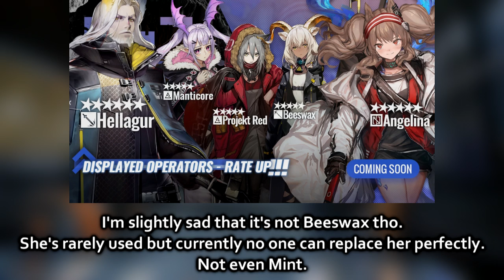Next Banner After Thorns/Siege (14 May '21 - 28 May '21) | Arknights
ohh?
Outro : my anon friend
Thumbnail : my anon friend
Patron :

• Chawklate
• seragnel
• Mukkura
• Kogaruh
• Telv